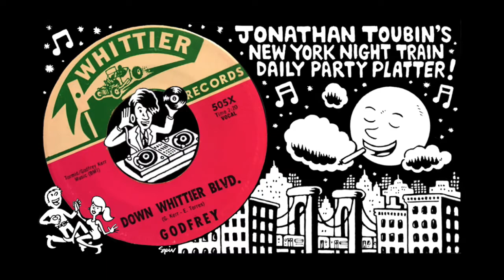Godfrey "Down Whittier Blvd" (Whittier, 1967) with Thee Midniters! original vinyl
Owner of the Kay-Gee, Gee-Kay, and Flashback record labels, radio DJ, and host of many East L.A. dances and review shows, Godfrey Kerr was one of the biggest proponents of Chicano rock and soul music in the mid-to-late 1960s. His recording of Kim Fowley’s “The Trip” backed by The Challengers is now canonical via Pebbles and other compilations. “Down Whittier Blvd” is yet another dose of his excellent outsider boho proto-rap poetry backed by Thee Midniters. It’s also the closer of his East L.A.-centric compilation Godfrey Presents: 16 Successful Sounds. If anybody out there knows Godfrey, please let him know we want to hear him do this one!

This playlist anticipates the June 18 Los Angeles New York Night Train SOUL CLAP AND DANCE-OFF at the REGENT THEATER with THEE MIDNITERS with Greg Esparza, THE PREMIERS, and THEE COMMONS with a list of my ten favorite o.g. Midniters sides for the LA RECORD!

You're listening to my daily addition to the New York Night Train Party Platter playlist. Each track here is recorded directly from my original 45s (no bootlegs, reproductions, etc) to give you an idea of what the real deal authentic vinyl sounds like. COME BACK EVERY DAY FOR A NEW FIX! Because the records pass so quickly at my dance parties, this channel is an attempt to stop and focus on one record at a time in hopes to personally learn more about each one and at the same time turn you on to the artists, tracks, labels, etc. I'm just hipping myself to a lot of these records for the first time as well - so you can view this as our journey to learning more about cool old records together!  But mostly I hope this music moves you as much as it moves me.